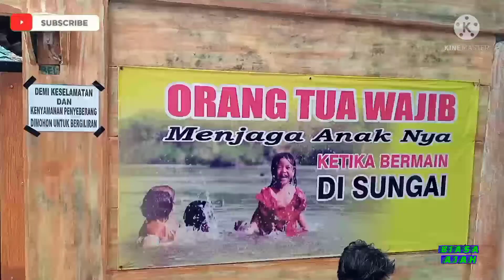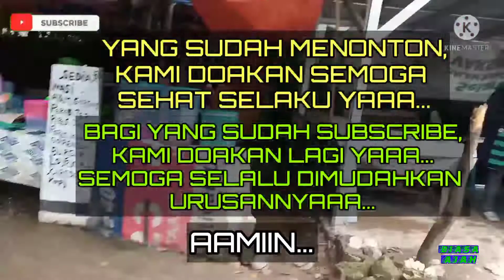WISATA KALI CIBARENGKOK CILEUNGSI BOGOR JAWA BARAT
Assalamu'alaikum

Wisata Cibarengkok adalah wisata yang menawarkan wahana air dan kuliner yang melimpah, dan yang menjadikan tempat ini diminati begitu banyak orang adalah tiket masuknya yang murah, hanya dengan membayar 2.000 rupiah, kita bisa menikmati wahana di tempat ini sepuasnya.

Kesimpulan:
tempat ini cocok menjadi alternatif destinasi/tujuan wisata anda bersama keluarga dan sahabat.

Terima kasih:
1. Allah SWT
2. wisata Kali Cibarengkok
3. Keluarga dan sahabat